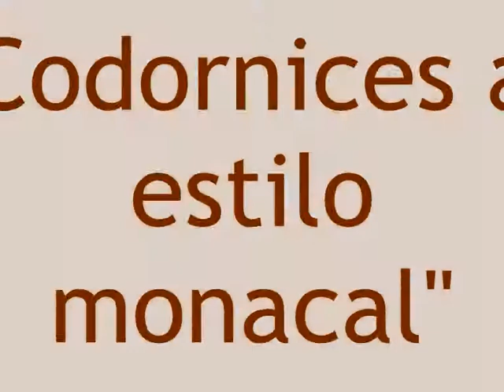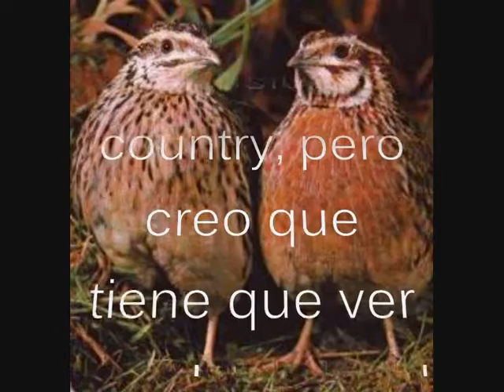mas codornices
cocina